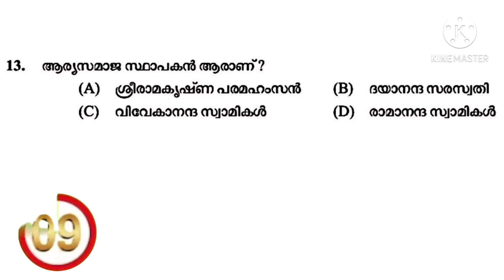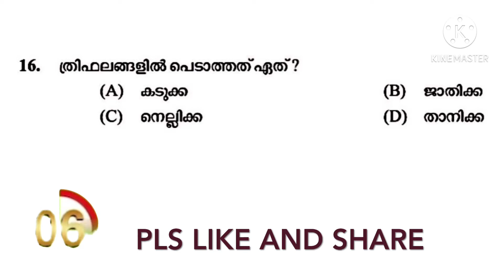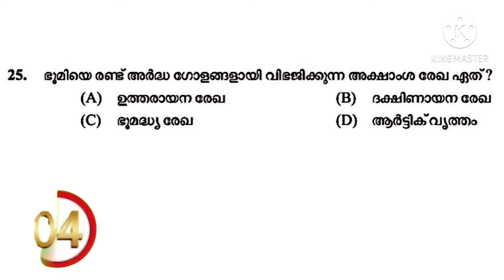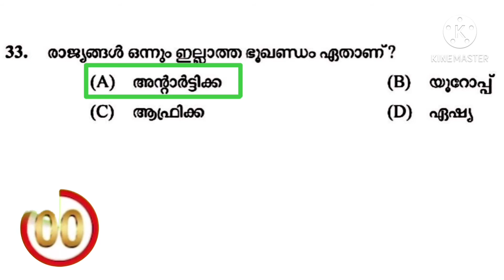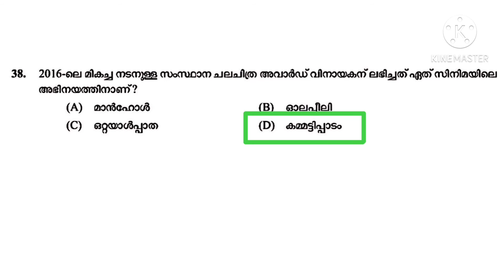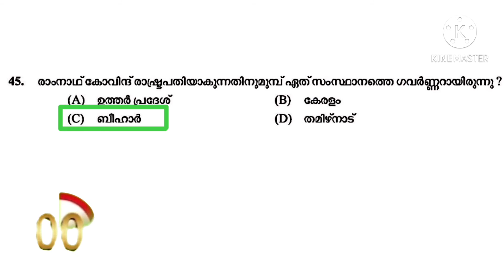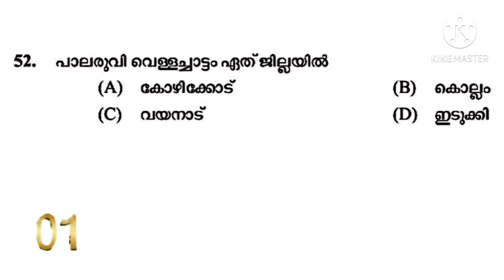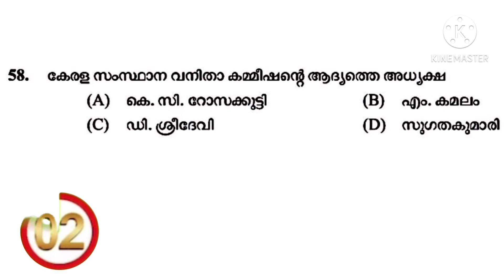Psc മുൻവർഷ ചോദ്യപേപ്പർ -15 /Psc previous year queation paper/preliminary